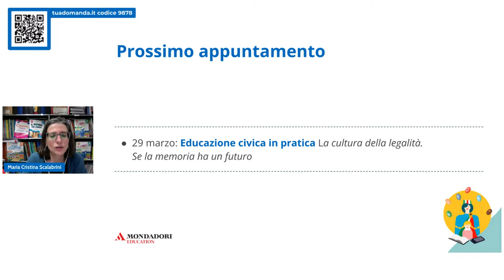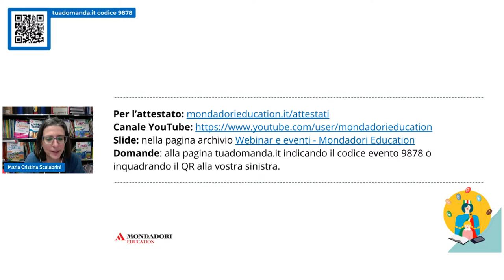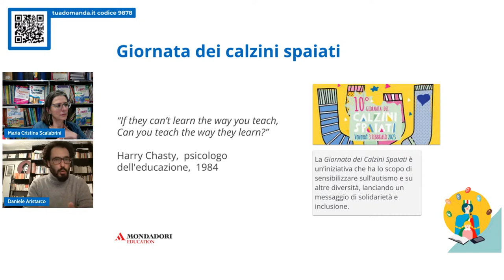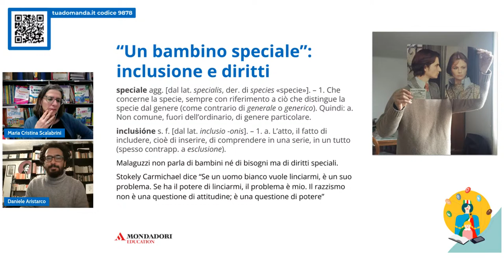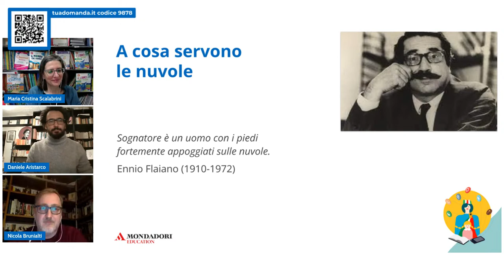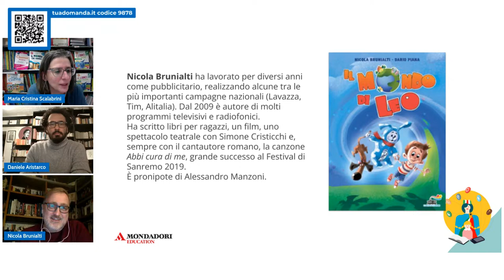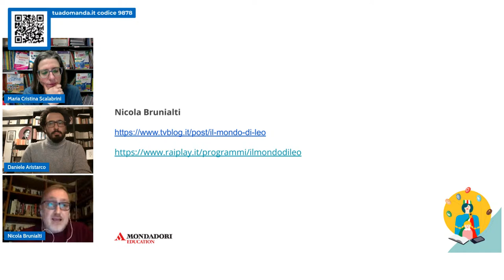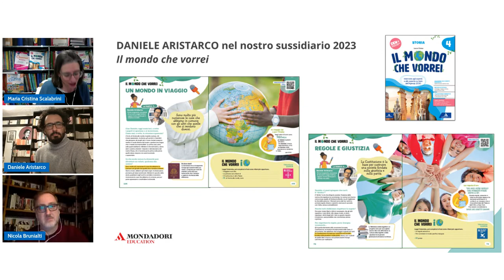Bambini “geek”: abbiamo bisogno di tutti i tipi di mente | Daniele Aristarco, Nicola Brunialti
Pensatori visivi, pensatori schematici, pensatori verbali e tutti quei bambini intelligenti che definiamo "geek". Da tempo, Temple Grandin sostiene che il mondo ha bisogno delle persone che rientrano nello spettro dei disturbi dell'autismo. Come affrontare il tema in classe? Come valorizzare questa ricca diversità? Assieme ripercorreremo la sua e altre storie, utili a confrontarci con “tutti i tipi di mente”.

Relatore

Daniele Aristarco ha insegnato Lettere nella Scuola Secondaria di Primo Grado. È autore di saggi e racconti divulgativi per ragazzi, oltre che testi per la radio e il teatro.
Si occupa anche di laboratori di scrittura e di teatro, con grande attenzione ai temi sociali. Ogni anno incontra migliaia di bambini, ragazzi, insegnanti e genitori in tutta Italia.